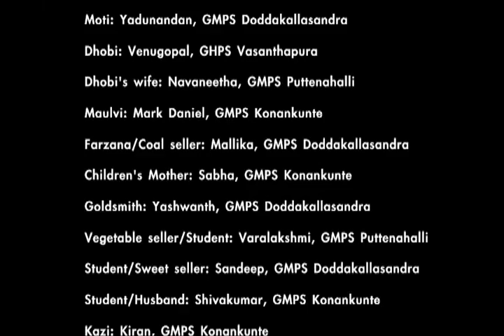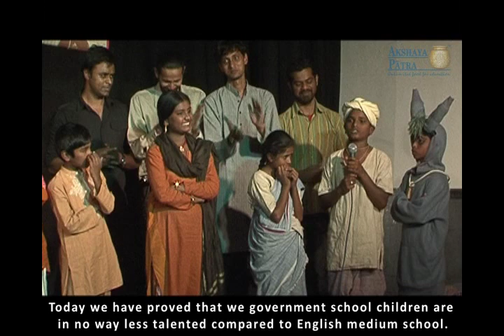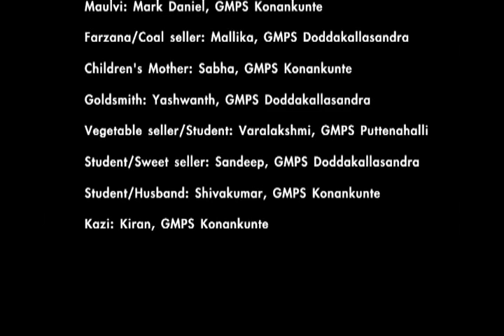Akshaya Patra | Theatre for a Cause : Making A Man of an Ass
Theatre for a Cause is an initiative of Akshaya Patra to reach out and connect beyond that one meal.

The Akshaya Patra Foundation, through the medium of theatre, aimed to contribute to the child's development and connect with the child beyond the mid-day meal program. Thus was born a very innovative initiative titled "Theatre For A Cause."